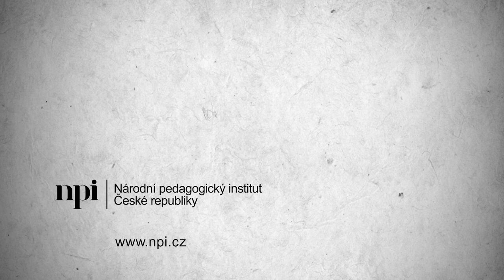Rozhovor: Co byste vzkázali začínajícím ředitelům na českých školách?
Podívejte se, co nově začínajícím ředitelům vzkazují Ivo Jupa, ředitel Národního pedagogického institutu České republiky, a Martin Kozel, ředitel organizace Učitel naživo.

Přihlaste se do studia Lídr školy a staňte se tím, kdo pomáhá dětem a učitelům růst.